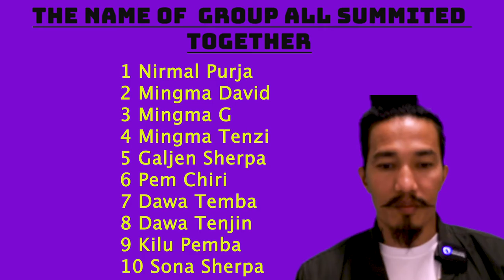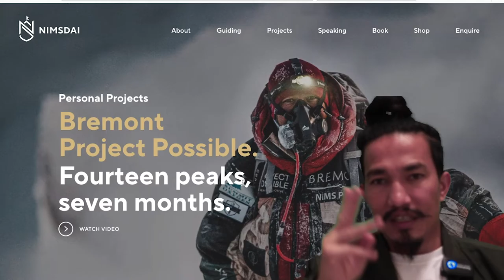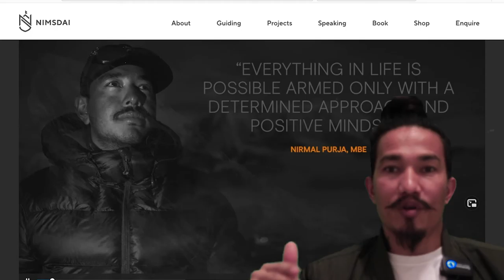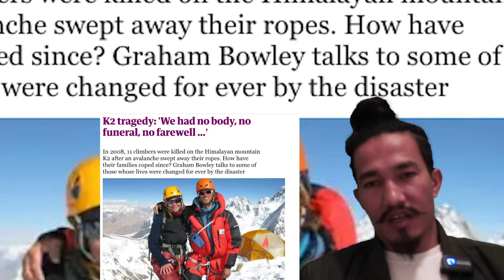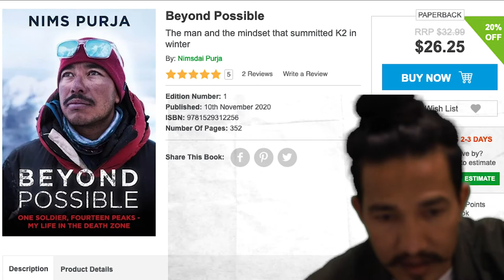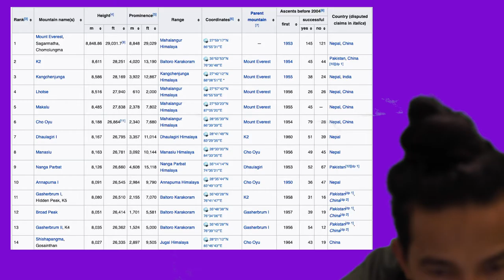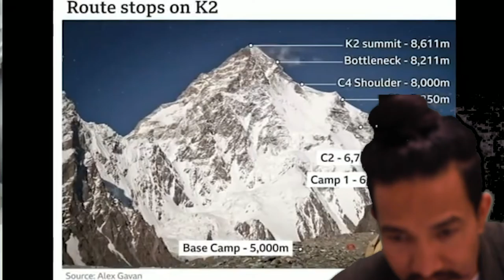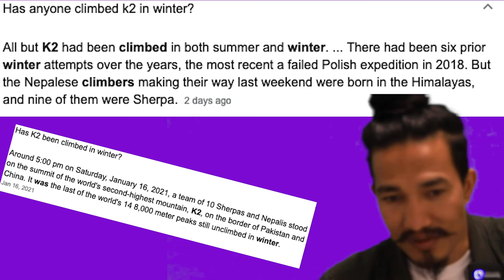10 Nepali climbers set a new record to reach K2 summit in winters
A team of 10 Nepali climbers has set a new world record by becoming the first to reach the summit of  K2. The world's second-highest mountain in the winter season. Summit considered one of the deadliest.

Sources/Credit: BBC , Nirmal Purja (Fb),Onlinekhabar,pahilopost
Summiter Nepali Team::
1 Nirmal Purja
2 Mingma David
3 Mingma G
4 Mingma Tenzi
5 Galjen Sherpa
6 Pem Chiri
7 Dawa Temba
8 Dawa Tenjin
9 Kilu Pemba
10 Sona Sherpa

Gear Use To Make Video:
Camera : 6D M2
Lens :  Canon  24-70mm/F 2.8
 Microphone : Saramonic Ultracompact 2.4 GHzCamera
 Tripod 60-Inch/152cm

Machine:- Mac-book Air